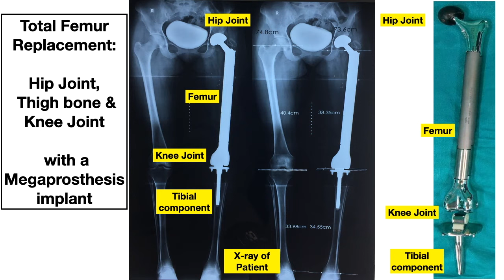Total Femur Replacement with a Megaprosthesis or Artificial Joint: Key Animation steps